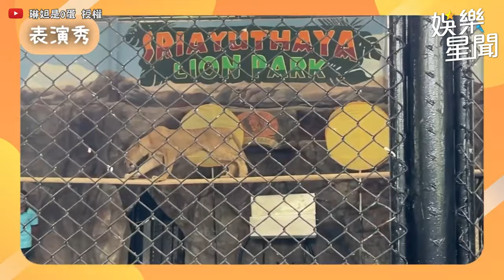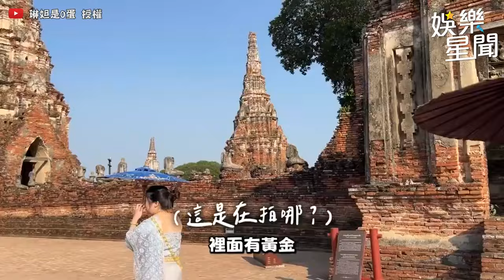女神遊泰國巧遇酷炫？遭猴子包圍芭逼Ｑ畫面曝光...泰服穿搭模樣超仙🧚‍♀️｜三立娛樂星聞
@linda-egg 授權